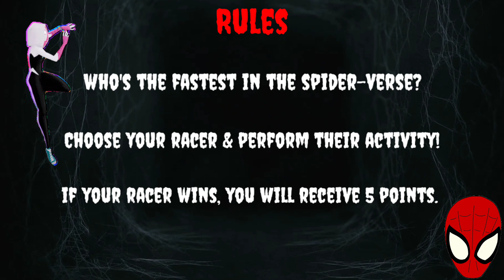SPIDERMAN BRAINBREAK FOR KIDS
The Spot has opened the multiverse and there are many individuals from different Spiderman Universes that are trying to get back home. Only 1 will have a chance… Choose your character and do the matching activity to win the race, sometimes you will dance and some other times you will do a bodyweight exercise!

Enjoy a variety of fun virtual fitness brain breaks, chase games, freeze dances, races and would you rather's.  Give your students a mental break from the classwork and let them put their minds in a place of virtual fun.  They'll receive a short fitness brain break and they'll become refreshed and ready to get back to learning.
This channel will also include games that can be played in the classroom, Gymnasium, pe at home. and every type of virtual brain break you can think of, including holidays and major events.

COMING SOON: SPIDER-VERSE FREEZE DANCE
                             SPIDER-VERSE CHASE

AWESOME BRAIN BREAK CHANNELS
Teacher Mister Alonso
Matthew Wood

 • Terminus – Scott ...

 • Batman Cinematic ...